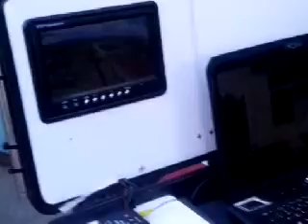Des drones!!!?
Pendant les vacances, je suis allée dans une ruelle de bordeau et il y avait des drones, donc j'ai fait une vidéo!:)